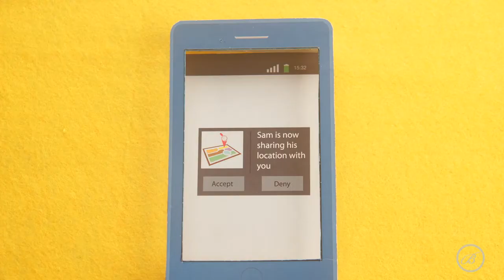Mobile App Stop Motion from Bhakti Hemdev PG3 Graphics